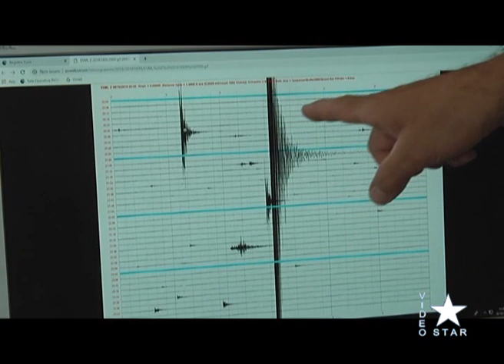Biancavilla - terremoto un anno dopo domenica 6 ottobre 2019